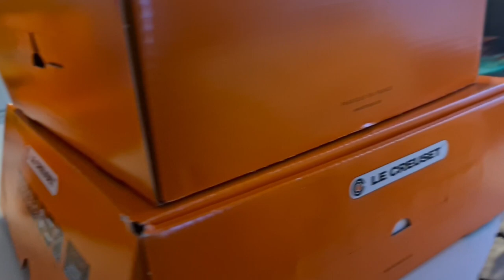Le Creuset Unboxing, Cast Iron Casserole, Cookware Signature Round and Shallow, Dutch Oven, #35 2021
Le Creuset Unboxing, Signature Round and Shallow Casserole/braiser,
Wok Glas Lid Dutch Oven and more like Salt and Pepper.
We have to make Appointment to get this. Its a New shopping systeem of the year haha.

Shopping Store for to day;
Le Creuset at the Netherlands Outlet Rosada 31 Maart 2021

Greetings Djempol Music Travel Cooking